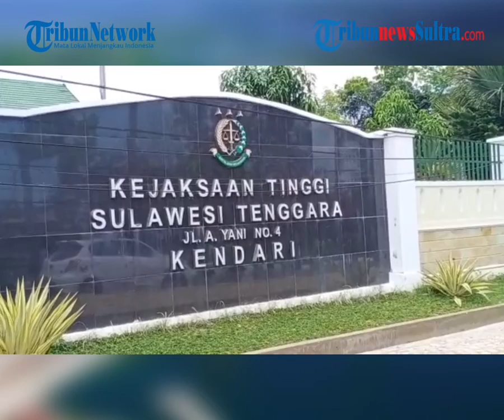Kejati Sultra Belum Mau Lempar Handuk Buru DPO Direktur PT Toshida, Libatkan Intelijen Kejagung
TRIBUNNEWSSULTRA.COM, KENDARI - Kejaksaan Tinggi Sulawesi Tenggara ( Kejati Sultra ) nampaknya belum ingin lempar handuk buru DPO direktur tambang di Sultra.

Kejati Sultra lantas melibatkan Intelijen Kejaksaan Agung atau Kejagung untuk mencari keberadaan tersangka Direktur PT Toshida Indonesia La Ode Sinarwan Oda.

Penulis: Fadli Aksar | Editor: Muhammad Israjab

zulkifli dk
video fadli aksar